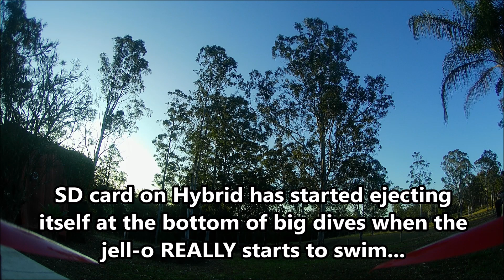Tyrosoararse(Tyro129) ~ Swimming Thru Jell-O (SD Card Ejectulations)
Was given some Gemfan 7x4.2x2 (bi-blades).
REALLY loving how they fly, and the SPEED!
But, they vibrate SO hard that the jell-o is loosening screws & shaking the SD card out of the RunCam...
Ive had to pull quad apart to tighten everything up & will try some tri-blade Gemfan props tomorrow... ;))

Recorded in 2.7k @ 60hz on RunCam Hybrid
Frame rate locked to 1/120 & ISO set to Auto
Contrast set to medium
Saturation set to '3', better but still too green...
Low Light Enhancement set to OFF

Currently running;
HQ 7x4x3*
Racerstar BR2507S
Spedix LS40 Slim ESCs
Matek F405-SE
RunCam Hybrid
AKK Race Ranger 1600 (currently set to 800w)
10mm THICC arms

Weighs 527grams no battery